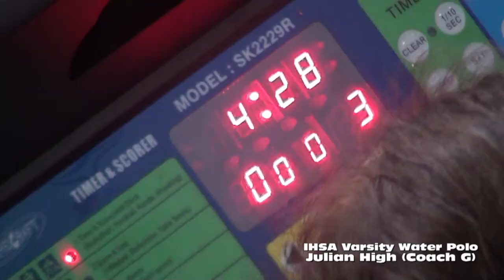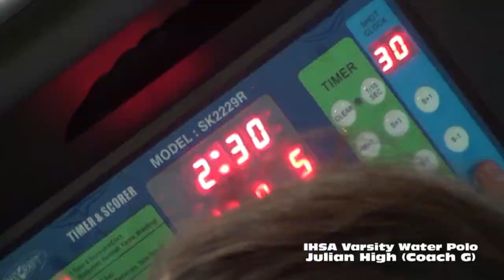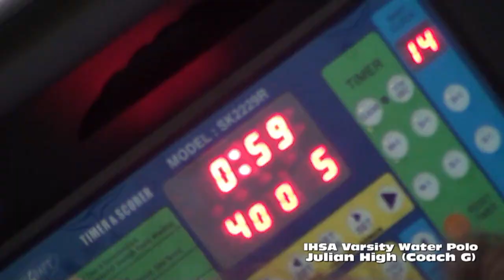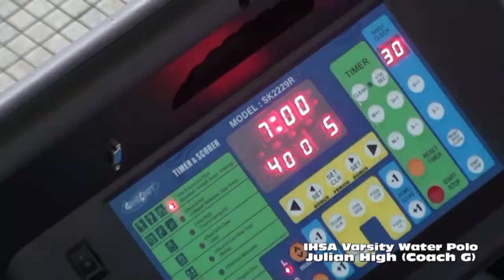* * [1] Juarez Eagles@Julian Jaguars Boys Water Polo1